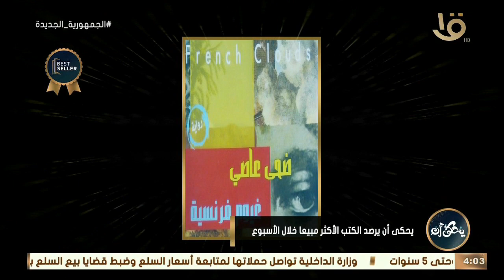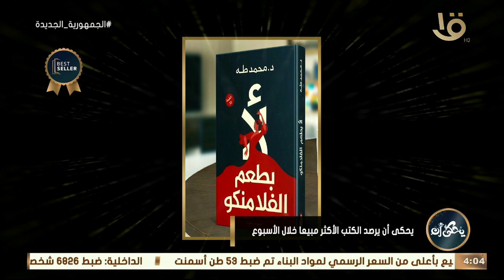يحكى أن يرصد الكتب الأكثر مبيعا خلال الأسبوع